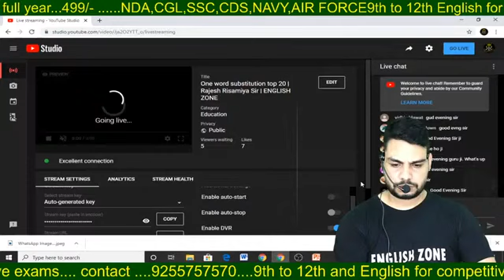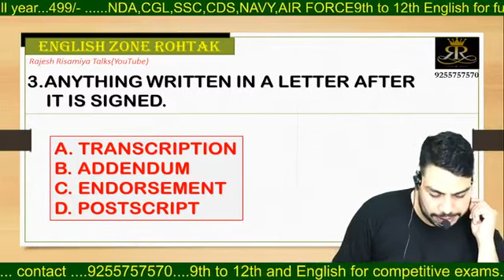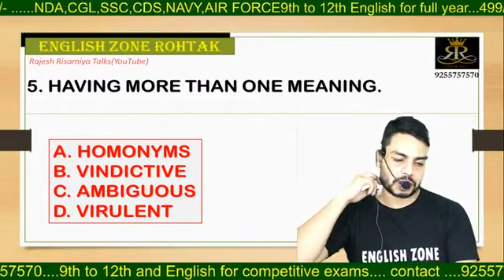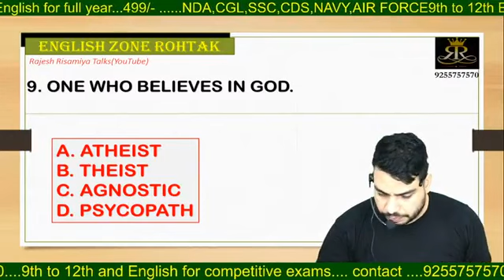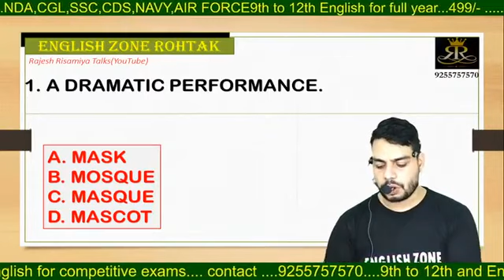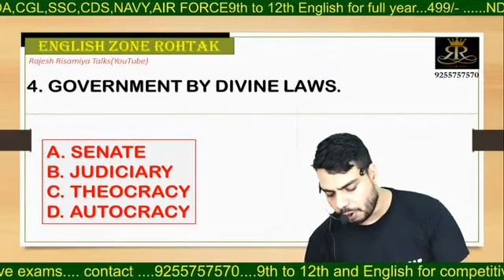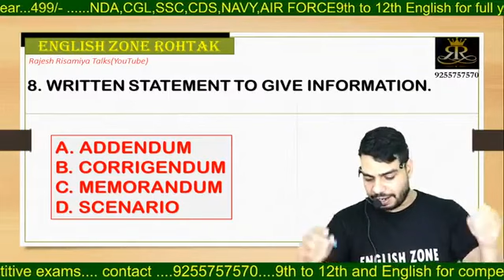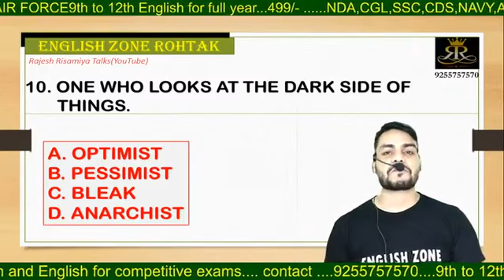englishzone super30 one_word_substitution rajesh_risamiya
Must watch this video for NDA,SSC,CGL,CDS,NAVY,AIRFORCE
revised vocab for one word substitution ,antonyms,synonyms and so...
A psychological method of learning vocab
Daily live session at 2 pm and 9pm. Get a free demo scheduled at your campus for spoken English 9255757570